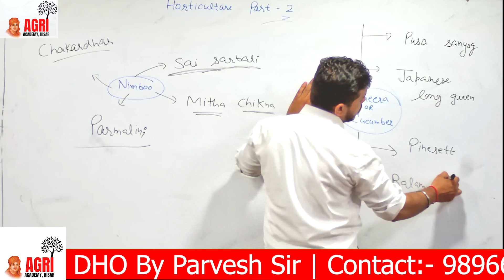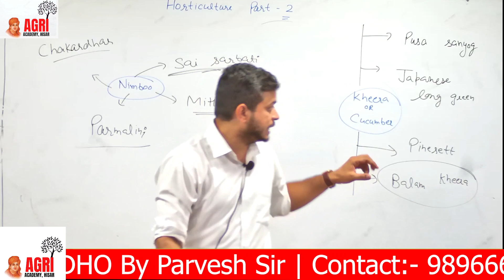Cucumber Scientific Name & Khira Variety Top species of Khira Asked in Agriculture Exam Horticulture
Hey Guys my Self Is Dr. Parvesh Wadhwa here i will teach you Cucumber Varities in this video you will learn that How many varieties of Cucumbers are there? Species of Cucumber, many Species of Cucumber What is the Sweetest Cucumber called? What are baby Cucumbers called? What is one Cucumber called? What are the sweetest Cucumbers? Which variety of Cucumber is best? What is the benefits of Cucumber?

 Cucumber Varities What is the tastiest Cucumber? What is the different varieties of Khira? Which country Khira is best? What are big Cucumbers called? What is red Cucumber called? Whats the most common Cucumber variety? Which Cucumber is good small or big? What are little Cucumbers called? Also We Learn in this Video scientific name of Cucumber, family of Cucumber, types of Cucumber with pictures,

 previous 10 year question paper of ccshau, b.sc agricultureentrance exam
solved question papers pdf, hau b.sc agriculture entrance exam solved question
papers pdf, hau b.sc agriculture 10th base books, hau b.sc agriculture 6 year
entrance exam question papers, hau b.sc agriculture 4 year entrance exam
question papers, hau b sc agriculture 4 year entrance exam syllabus, haryana
agriculture previous year question paper, seed rate of Cucumber per acre,
production technology of Cucumber ppt,

Cucumber cultivation pdf download, hybrid Cucumber seed rate per acre, Cucumber harvesting time, seed rate of Cucumber per hectare, green Cucumber cultivation, Cucumber crop season If the video is helpful for you or if you wanna prepare or crack the Bsc. Agriculture 6 Year
your friends who are also prepare for Bsc agriculture Entrance Exam and ICAR
Exams.

हे दोस्तों माई सेल्फ मिस्टर परवेश वाधवा सर यहां मैं आप सभी Cucumber प्रजातियों के बारे में बता रहा हूं और उन्हें आसानी से टिप्स और ट्रिक्स के साथ सीखने में मदद करता हूं आइए वीडियो के बारे में जानें कि हम इस वीडियो में क्या सीखते हैं